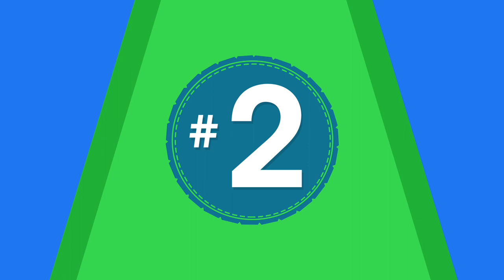5 زعماء مامنهم فايدة في الألعاب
الزعيم يعتبر أساس اللعبة وهو الي يحرك القصة للأمام وكثير من الاوقات يكون قوي جدا ولكن في بعض الالعاب الزعيم يكون عبارة عن اضحوكة من سهولته